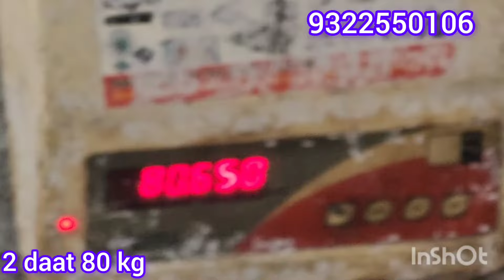masallah quality pathankoot 2 daat 80 kg for sell